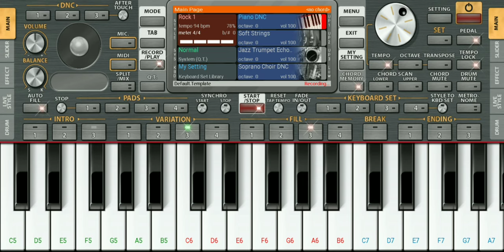Learn mobile piano | Music app 2023